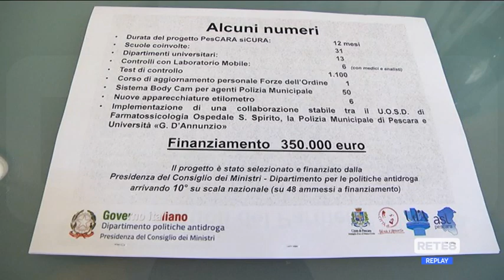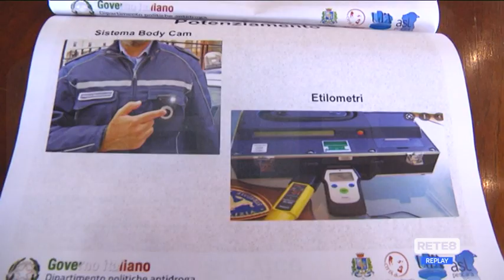Pescara - Alcol e droga, progetto per la prevenzione